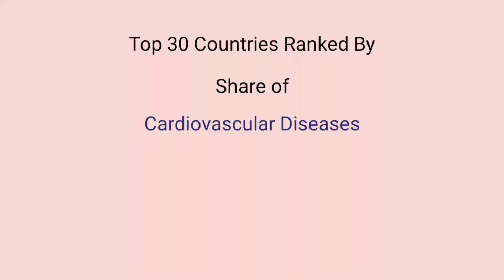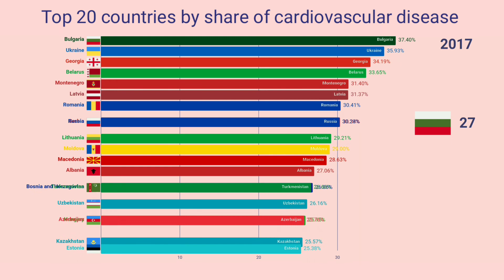Top 20 countries by Share of Cardiovascular Disease in Total Disease (Heart Disease) (1990 - 2017)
Top 20 countries ranked by Share of Cardiovascular Disease in Total Disease (Heart Disease) (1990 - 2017)

Tryations of high blood pressure that affect the heart. While there are several definitions of hypertensive heart disease in the medical literature, the term is most widely used in the context of the International Classification of Diseases (ICD) coding categories. The definition includes heart failure and other cardiac complications of hypertension when a causal relationship between the heart disease and hypertension is stated or implied on the death certificate. In 2013 hypertensive heart disease resulted in 1.07 million deaths as compared with 630,000 deaths in 1990.
Turkmenistan saw the highest rate of deaths from cardiovascular disease in 2012, with 712 deaths per 100,000 people. Kazakhstan has the second highest rate, with 635 deaths per 100,000. Mongolia, Uzbekistan, Kyrgyzstan, Guyana, Ukraine, Russia, Afghanistan, Tajikistan and the Republic of Moldova all have more than 500 deaths per 100,000.